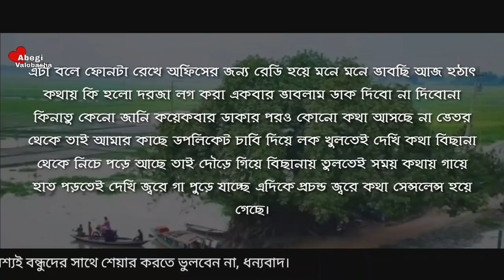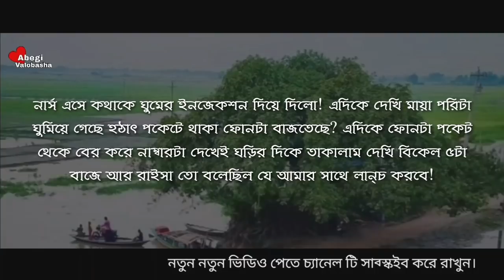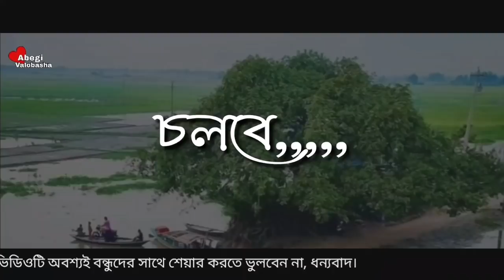এতিম ছেলেটির অবহেলিত ভালোবাসা | পর্ব - ৪ | Heart Touching Story | Abegi Valobasha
Voice :  Nabil Hasan & Nijhum & Jannat & Nishi